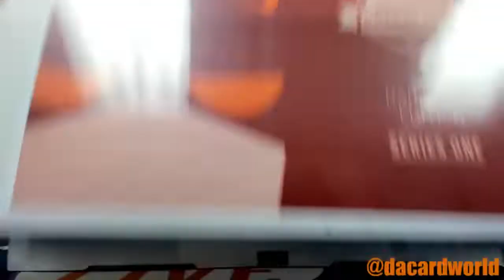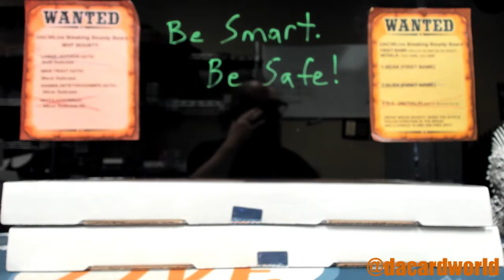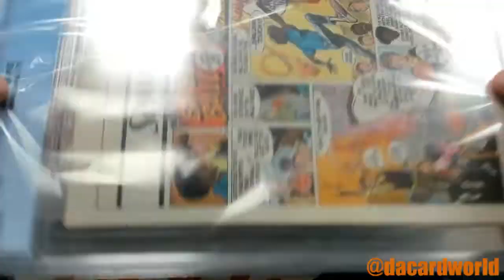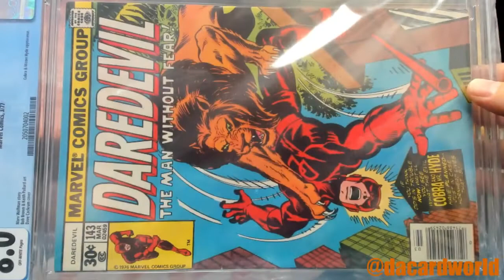Ricky's Hit Parade graded comic Daredevil edition personal break